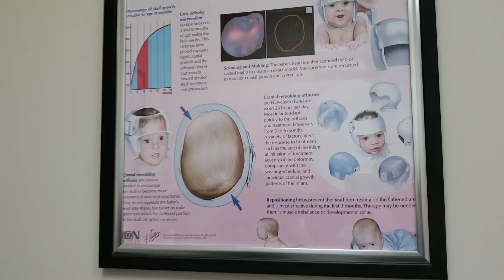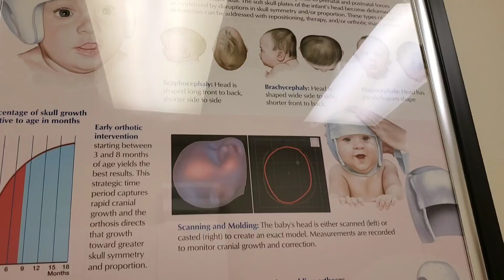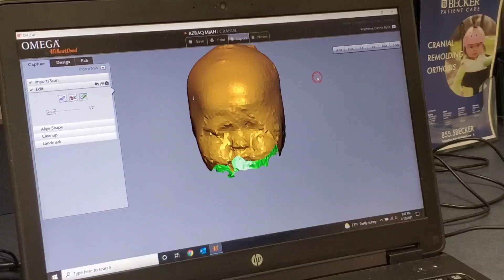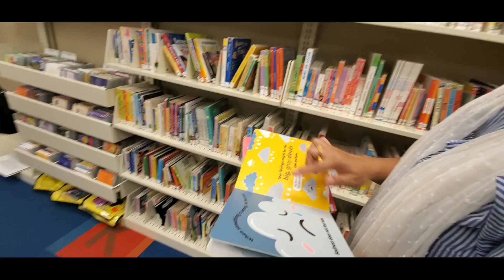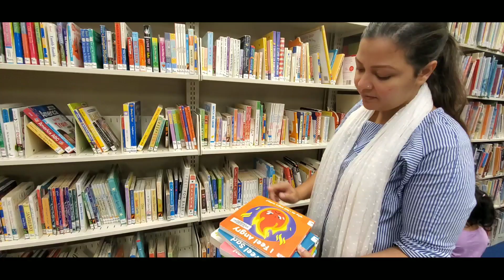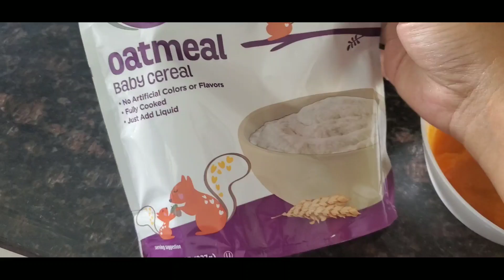পাঁচ মাসের শিশুদের প্রথম খাবার রেসিপি|আজরাকের মাথা গোল করার টেকনিক|ফালাকের প্রথম লাইব্রেরি ভিজিট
Baby care/বাচ্চাদের যত্ন